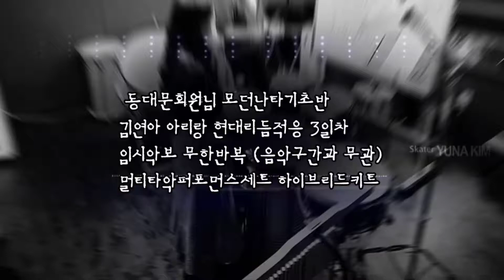동대문회원님 모던난타기초반 - 김연아 아리랑 현대리듬적응 3일차 임시악보 무한반복 (음악구간과 무관) 멀티타악퍼포먼스세트, 하이브리드키트